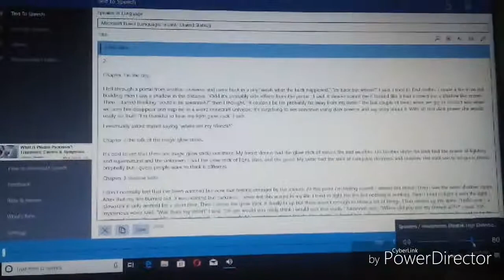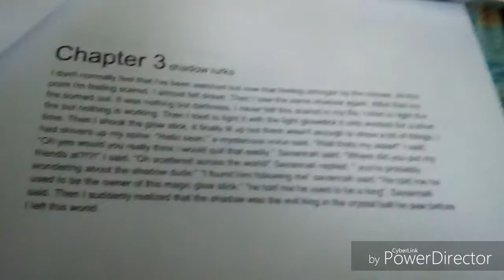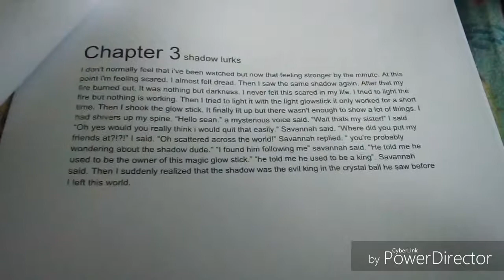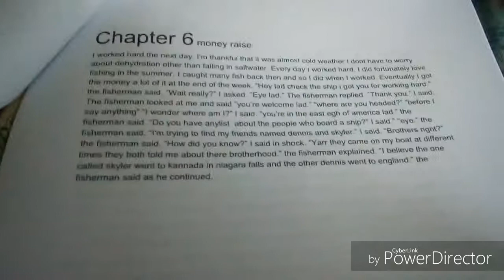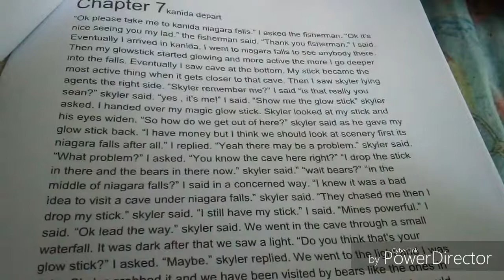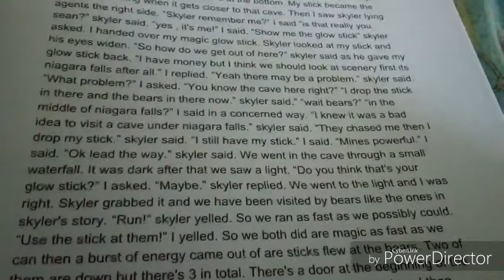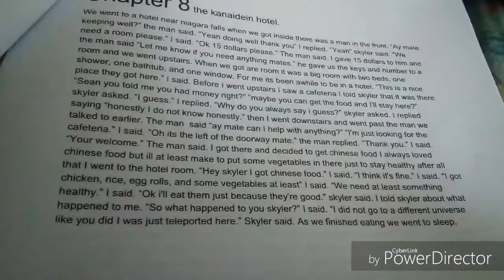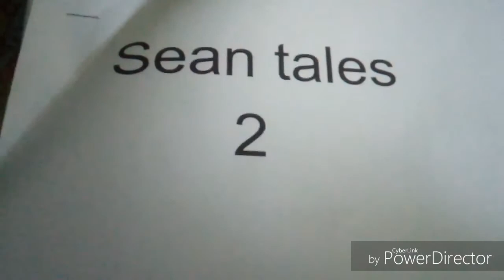Sean tales 2 part 1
This is Sean tales 2 a story of three boys and one girl and all four of them have magic in them